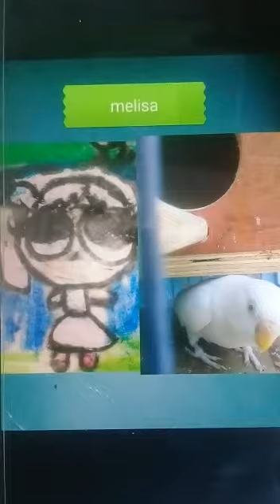COMO SERÍAMOS EN HUMANOS